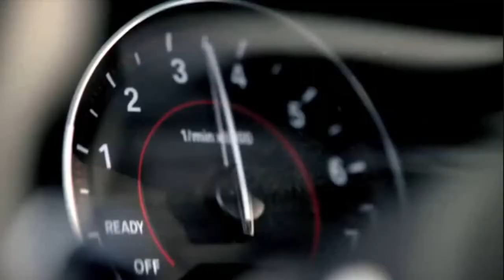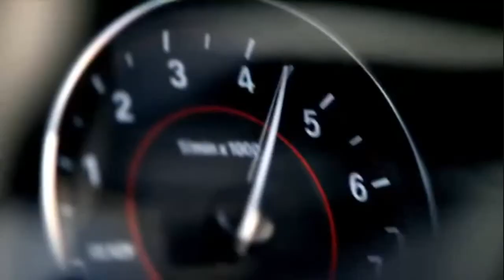Eric Leone - Cruisin *k~kat jazz café* Vloppers Bride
Cruisin 2009 .
Eric Leone has  grown up surrounded by music. A  graduate of the Hartford Conservatory School of Music he studied jazz guitar. Leone is a very accomplished pianist, drummer, bass guitarist, and saxophone player. After graduating from the Conservatory, Eric joined numerous R&B bands, including--The Touch Band, Floyd Patterson Jr. and Ring Side, Style, and Pizzazz.
Soon after  Leone met with producer/songwriter Yasha Barjona of Hush Productions. Mr. Barjona discovered not only Eric's prolific ability with instruments but also his producing and song writing skills.